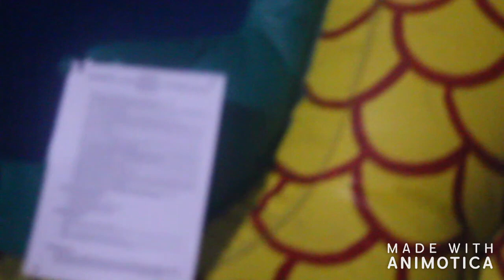Бердянск, Какие батуты ждут Ваших детей в Бердянске ???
ПРОФИЛЬ GOOGLE+